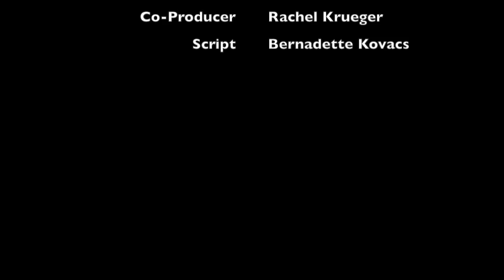The Strange Case—"The Unhappy End" (Ep. 10)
Episode 10 "The Unhappy End"

The Strange Case is a modern adaptation of Robert Louis Stevenson's The Strange Case of Dr. Jekyll and Mr. Hyde, written by Bernadette Kovacs and filmed by Rachel Krueger.

Cast:
Henrietta "Etta" Jekyll—Rachel Krueger
Gabrielle Utterson—Bernadette Kovacs
Grace Poole—Angela Hendricks
Hastie Lanyon—Rachel Abbinante